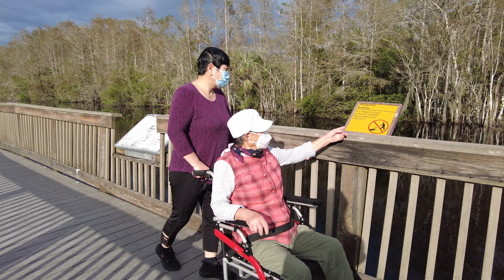Big Cypress National Preserve